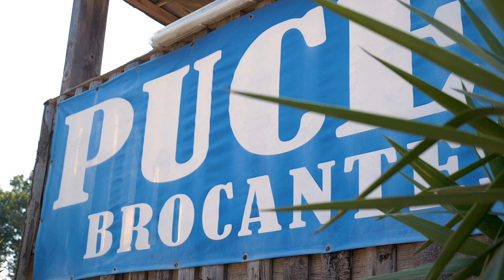LES PUCES DE MARSEILLAN, restaurant, café, paint-ball, marché aux puces (34)